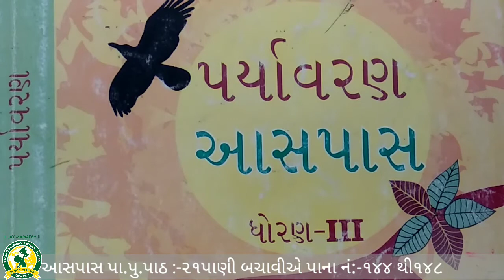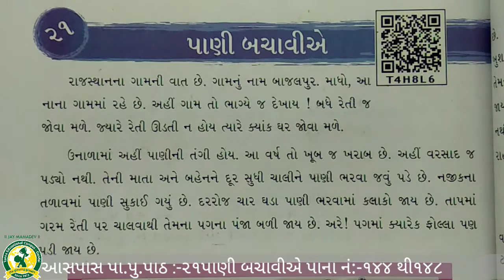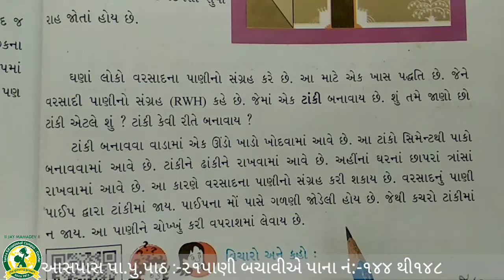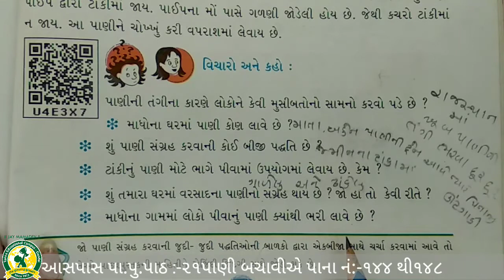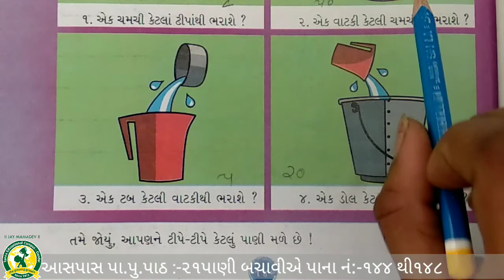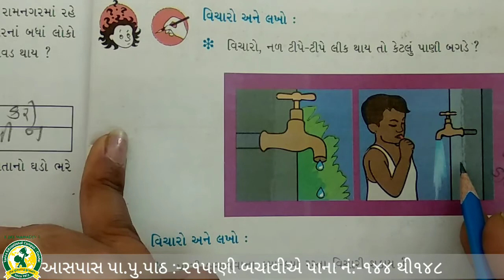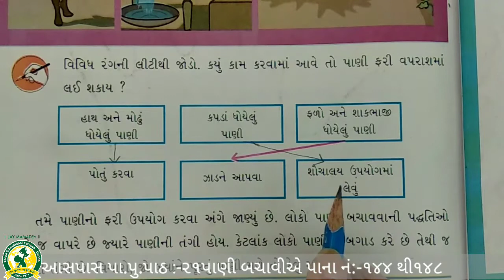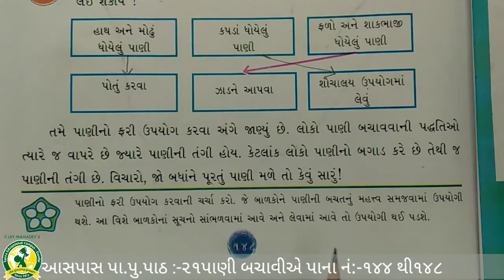ધોરણ - 3 વિષય- આસપાસ પાઠ - ૨૧ પા પુ પેજ નં - ૧૪૪ થી ૧૪૮ (11- 2 - 2022)